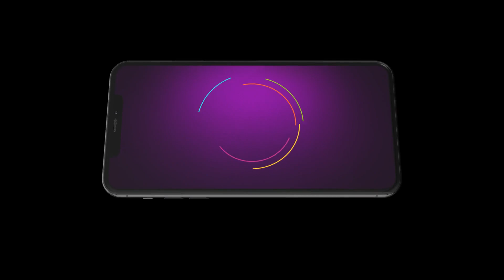Jagadhatri | Ep 466 | Dec 8, 2023 | Best Scene 1 | Ankita Mallick, Soumyadeep Mukherjee | Zee Bangla